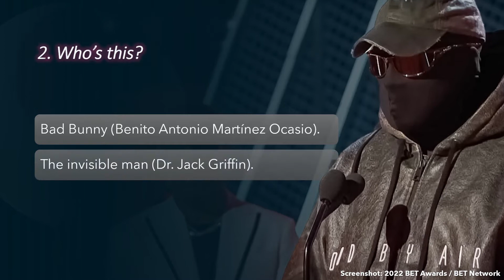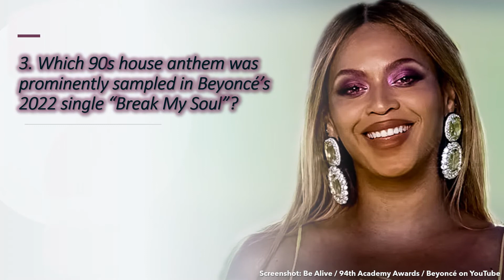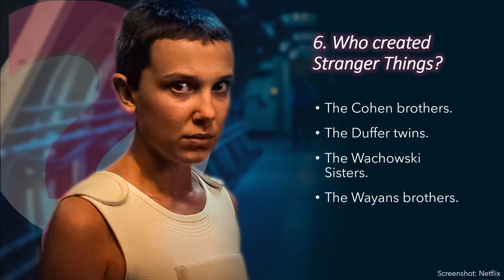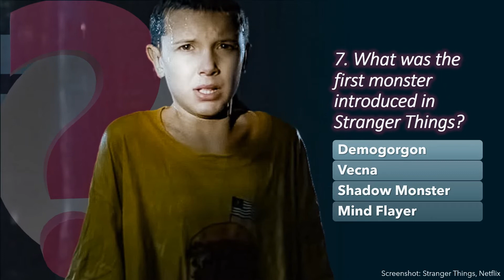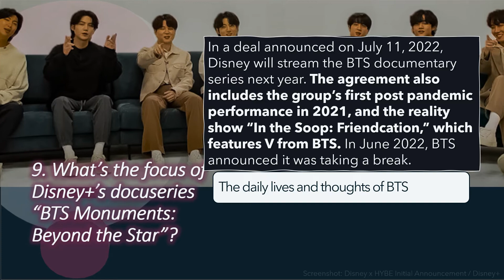July 2022 Entertainment News Quiz | Celebrities | Movies | Music | TV | HowSmart.net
The July 2022 entertainmentnews cycle was a fun mix of movie records, celebrity birthdays, and strangerthings . Take this FOMO Entertainment News Quiz to ensure you didn't miss anything important: From # kanyewest's appearance to # netflix's latest.

The July 2022 Entertainment News Quiz is available in its online interactive version

 Here's the complete list of quiz questions in our latest entertainment news trivia game.
- Who's this?
- Which 90s house anthem was prominently sampled in Beyoncé's 2022 single "Break My Soul"?
- Which 90s movie features the characters of Winifred, Sarah, and Mary Sanderson?
- How old is Lindsey Lohan?
- How old is Tom Cruise?
- What's Minions 2's official title?
- What was the first monster introduced in Stranger Things?
- What was Paulie's last name on The Sopranos?
- Who are Matt and Ross Duffer?
- What's the focus of Disney+'s docu-series "BTS Monuments: Beyond the Star"?
- In Netflix's "Day Shift," Jamie Foxx and Snoop Dogg are what?
- Which TV show earned the most nominations for 2022's 74th Emmy awards?

Take a news trivia quiz at HowSmart.net